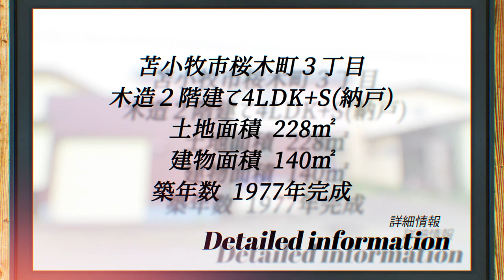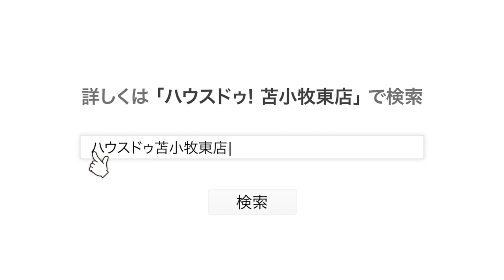【リフォーム済中古住宅】収納抜群なおすすめ物件紹介【北海道苫小牧市】